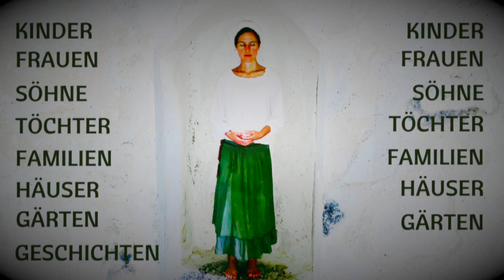FRIEDENSGEBET für den SO NAHEN OSTEN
Dies ist mein Gebet für Frieden zwischen Israel und Palästina, zwischen der Ukraine und Russland, vor allem jedoch ist es ein Gebet für Frieden in unseren Herzen ...
Mehr zu meiner Arbeit:
Nächstes Online-Gathering zum gemeinsamen Meditieren & Beten Online:
21.12.23 ab 20:00. Einwahl-Daten auf meiner HP
Möge Segen Sein
Raunächte Online mit den 12 Erzengeln: 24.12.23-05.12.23. jeden Abend von 20.00-20:30
Zusammen mit meinem Tibetischen Kindern in Kathmandu singen und beten wir ONLINE
am 17.12.23 ab 14:00 Deutscher Zeit.